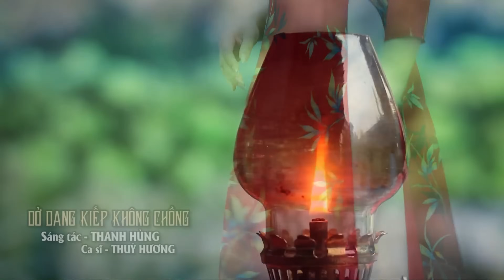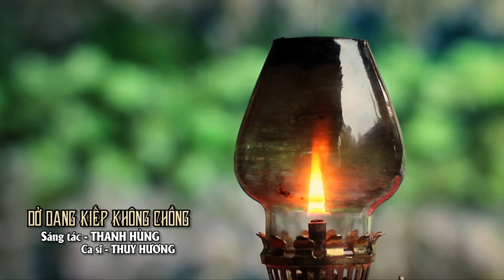LK TUYỂN TẬP NHẠC TÌNH THỊNH HÀNH HÓT NHẤT | THÙY HƯƠNG. | TÌNH LÀ GÌ SAO TA PHẢI KHỔ ĐAU ĐẾN THẾ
LK TUYENTAPTHUYHUONG#THUYHUONGBOLERO#LKNHACSONGDUONGPHO#LKRMBA#LKBOLEROTRUTINH#NHACTHINHHANHXUHUONG
TUYỄN TÂP HAY NHAT
CA SĨ THÙY HƯƠNG
TỔNG HỢP TẤT CẢ NHẠC SĨ HAY NHẤT